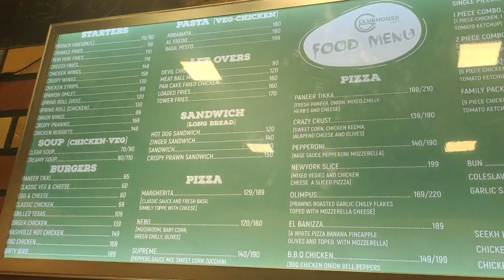A day well spent with my love of life | Monday vlog | VINUTHA & VIVEK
dailyvlog#bangalore#couplegoals#